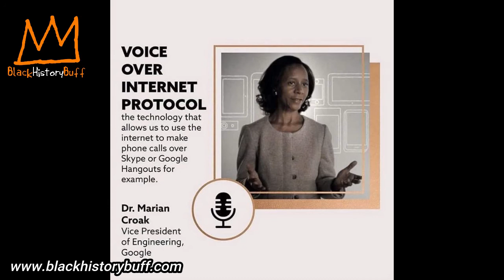Marian Croak, the Inventor of the VoIP technology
Marian R. Croak is a prolific inventor in the voice and data communication field. Born in 1955 in Pennsylvania and raised in New York City, she is the highest female patent holder at AT&T with 127 patents and counting. ⁠
Her career took off in 1982 when she joined AT&T Bell Laboratories. There, she felt compelled to develop technology that would “transform the internet. She succeeded by establishing the fundamentals for Voice Over Internet Protocols (VoIP), technology that converts your voice into a digital signal, allowing you to make a call directly from a computer or other digital device. ⁠
Throughout her career, she worked her way up the ladder within AT&T Bell Laboratories. Now, she works for Google as a Vice President in the engineering group.⁠
Croak has won a number of awards, including the 2013 and 2014 Edison Patent Awards. In 2013, Croak was inducted into the Women in Technology International Hall of Fame.⁠
Dr. Marian Croak is the reason you're able to work and chat from home. Show her some love!

The Black History Buff Podcast is a fully independent project.
We aren’t backed by a publishing house, advertising partners or a major enterprise. For our existence, we depend on our loyal listeners – we depend on you.

So if you enjoy our content and want to support the creation of more join our history village and support our mission to share hidden stories from Black Culture.

Membership benefits include:
- Early access to new episodes
- Bonus episodes and content
- Be part of the creation of new episodes
- Guest memberships

Video Equipment Used During Walking Videos:

DJI Osmo Pocket 3 Gimbal Camera (Compact camera with a gimbal)

Apple MacBook Air laptop

Lowepro ProTactic 450 AW II Black Pro Modular Backpack

Falcam F38 Aluminum Alloy Multi-Hole Quick Release Kit

59Inch/146cm Selfie Stick Tripod for Gopro

Apple AirPods Pro 2 Wireless Earbuds

Podcasting Equipment:

Shure SM7B Vocal Dynamic Microphone

Audient EVO 4 USB Audio Interface sound card for music production

beyerdynamic DT 990 PRO Over-Ear Studio Monitor Headphones

Audio Books:

httpblackhistor06n.co.uk/Audible-Free-Trial-Digital-Membership/dp/B00OPA2XFG?tag=blackhistor06

The Autobiography of Malcolm X: As Told to Alex Haley

Frederick Douglass: Prophet of Freedom by David W. Blight

Currently Reading:

Freeman's Challenge: The Murder That Shook America's Original Prison for Profit

BLK ART: The Audacious Legacy of Black Artists and Models in Western Art

The Oxford Companion to Black British History

Recommended Reading:

The Souls of Black Folk by W.E.B. Du Bois

Philosophy and Opinions of Marcus Garvey

Stamped from the Beginning

Thank you, for listening, for sharing and for joining us on our mission.

King Kurus,
The Black History Buff